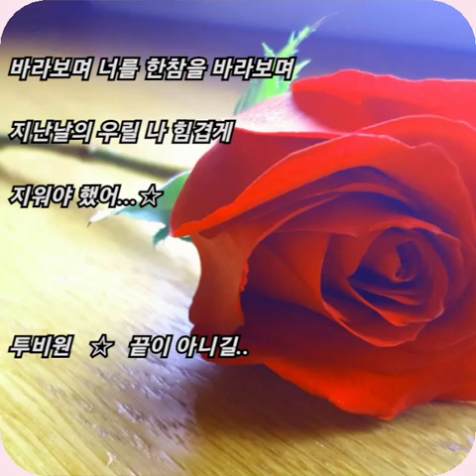투비원 ☆ 끝이 아니길..